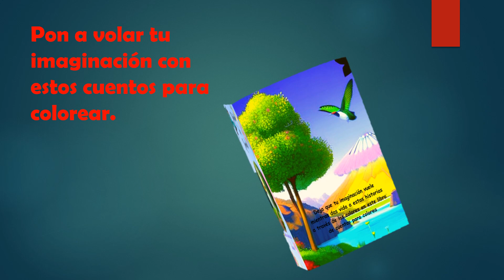Aventura de animales libro de cuentos para colorear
¡Bienvenidos a mi canal! Hoy estoy feliz de presentarles mi libro, "Aventura de Animales: Cuentos para Colorear". Si eres un amante de los animales y te gusta la creatividad, ¡este libro es perfecto para ti!
sumérgete en el fascinante mundo de aventuras y diversión mientras exploras las encantadoras páginas de este  libro de cuentos para colorear. Con ilustraciones atractivas y detalladas, cada página cuenta una historia única con tus amigos animales
 Este libro no solo es entretenido, sino que promueve el desarrollo de la motricidad fina, la concentración y la relajación.  Es perfecto para niños y adultos por igual, ya que todos podemos disfrutar de un momento de creatividad y relajación mientras coloreamos estas hermosas ilustraciones.
Además, "Aventura de Animales: Cuentos para Colorear" está disponible en formato digital en Amazon KDP,  por lo que puede tenerlo en sus manos de inmediato. Accesible en cualquier dispositivo, puede disfrutar de estas atractivas historias donde quiera que vaya..
Si quieres más información sobre este libro puedes darle clic a qui